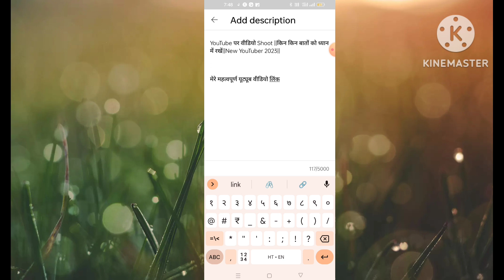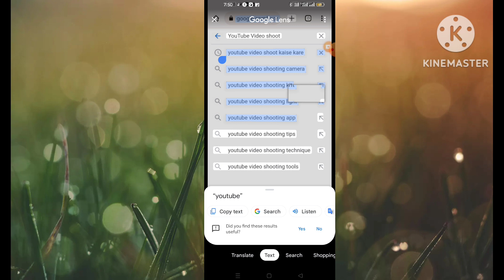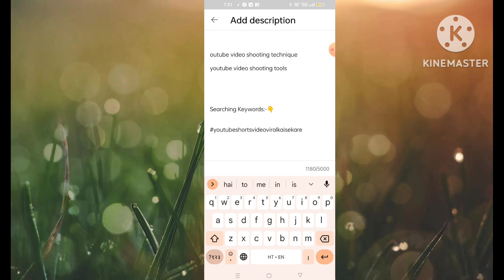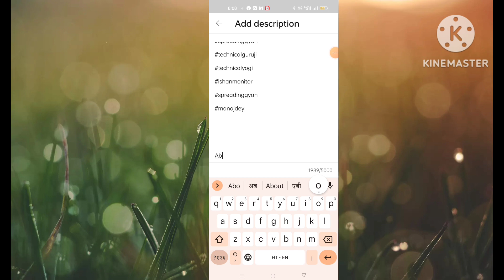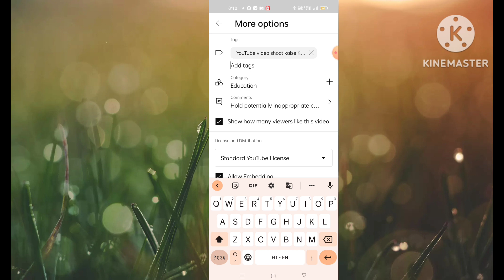How to Add Tags and Discription||टैग्स और डिस्क्रिप्शन कैसे लगाएं 2023||Viral 100%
Tech S.K. Channel 19 tags

Tech SK Channel 19 tags kaise lageye

Tags kaise lageye

Tags kaise lageye 2023

Tags lagane to tarika

tags lagane ka sahi tarika

How to add Youtube video tags

How to add Youtube video tags 2023

How to add tags for YouTube video

YouTube video tags kaise lageye

YouTube video Tags lagane ka sahi tarika

YouTube tags lagana asan

YouTube video tags step by Step

YouTube video tags 2023

YouTube video discription kaise lagaye

YouTube video Discription lagane ka tarika

YouTube video Discription lagane ka sahi tarika

YouTube video Discription 2023

How to Create YouTube video Discription

How to use discription in step by Step

Viral description for YouTube

YouTube viral description copy

Best description for YouTube channel copy and paste

YouTube description copy in English

YouTube description quotes

YouTube description bio

YouTube description example

YouTube tags for views copy and paste

YouTube description generator

Tags for YouTube shorts

YouTube tags copy

Technical Yogi

About This Video:-👇

मेरे प्रिय यूट्यूब फैमिली मैने इस वीडियो में आपको Tags and Discription कैसे लगाएं उसके बारे में बताया हूं ,

Material Used By Me:-👇

 WeCool Bluetooth Extendable...:-👇

 Stookin® Chroma ग्रीन बैकग्राउंड...:जेड👇

 Vrjtec ब्लूटूथ स्मार्टवॉच वायरलेस...:जेड👇

 Safran Morpho Icons MSO 1300 E3...:-👇

 SanDisk Cruzer Blade 32GB USB...:-👇

GO SHOPS K1 Wireless Bluetooth...:-👇

👉 Likes 👍🏽